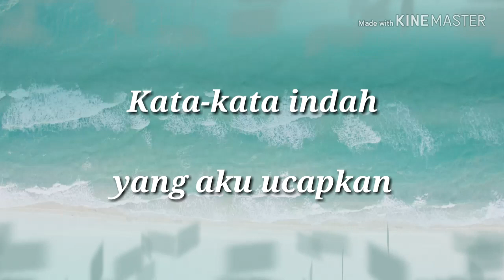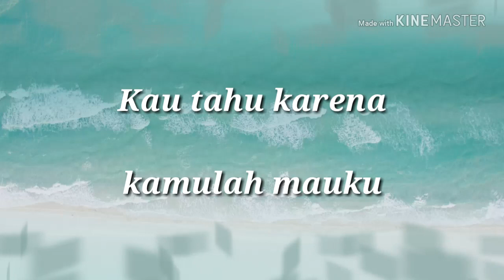The Panasdalam Bank - Kamulah Mauku (OST DILAN)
The Panasdalam Bank Lyrics - Kamulah Mauku(OST DILAN)